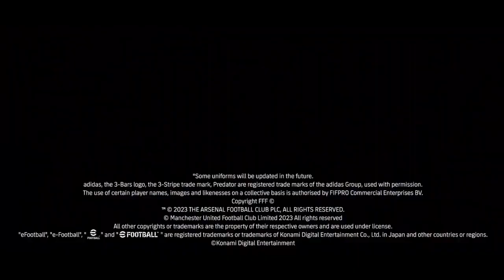efootball 2024 Official Trailer